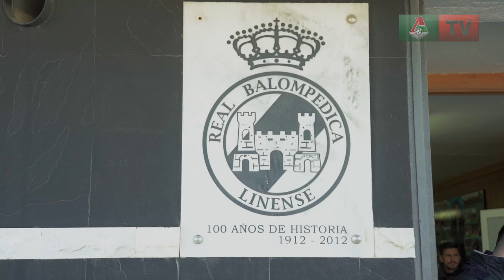Подготовка раздевалки, настройка приборов / LokoLive с матча «Локомотив» – «Ференцварошом»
Подготовка раздевалки к приезду команды, настройка приборов, сводки о погоде, чайки – матч ЛокоФеренцварош в бэкстейдж рубрике LokoLive.